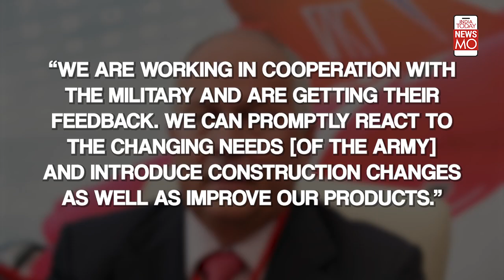Russia To Produce Upgraded AK-12 Rifles: How Will The Assault Weapon Help Moscow In The Ukraine War?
The modified AK-12 rifles will have an adjustable cheek rest and two-way control of firing modes. Russia's state-owned Rostec arms conglomerate says the upgraded weapons will reflect the experience gained by the Russian troops during the ongoing Ukraine war.